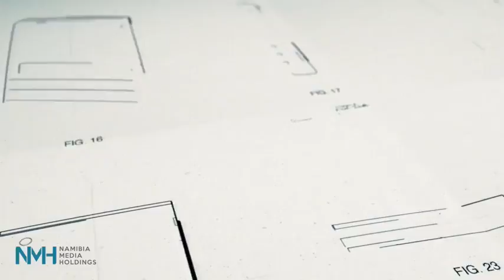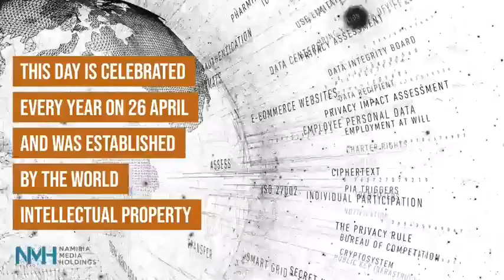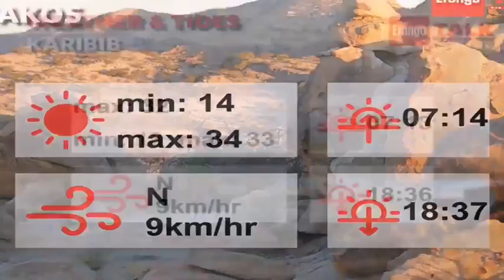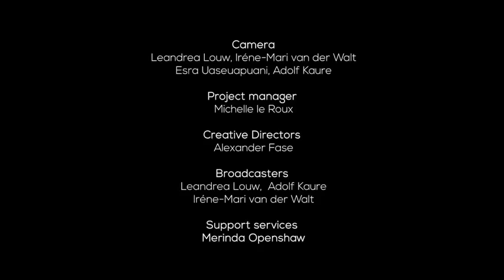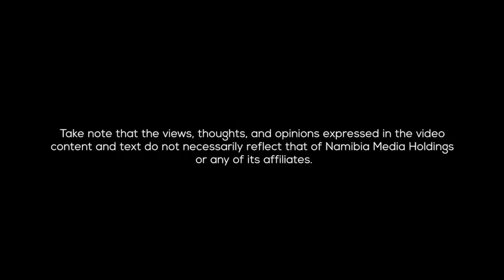Erongo Talk episode 219 - 26 April 2021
The team joins you from the Paddock Gardens in Swakopmund with the latest news, weather and tides report.
In our interview, Erongo governor Neville Andre talks about the importance and benefits of urban agriculture.
Enjoy the show with us!
Erongo 24/7